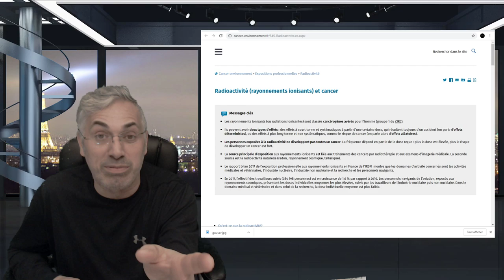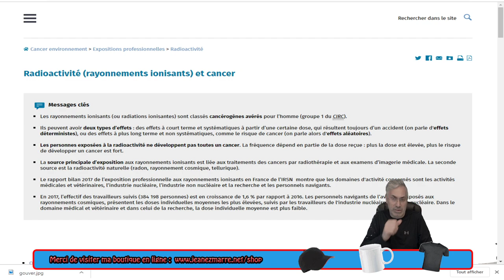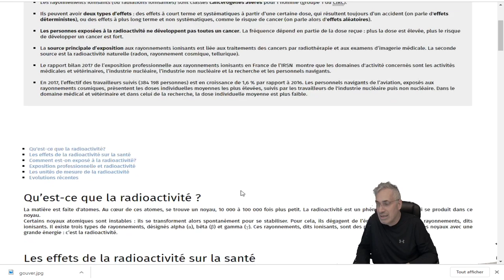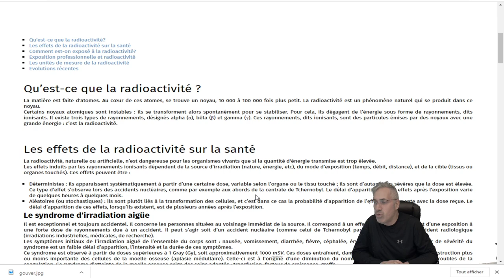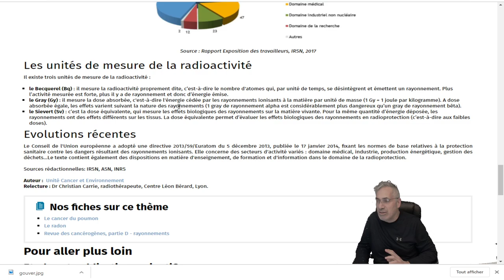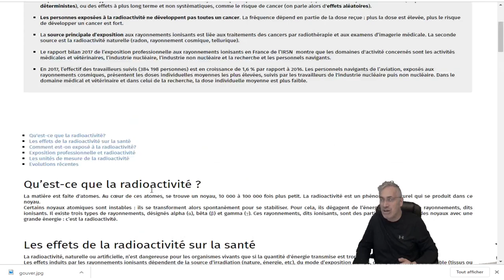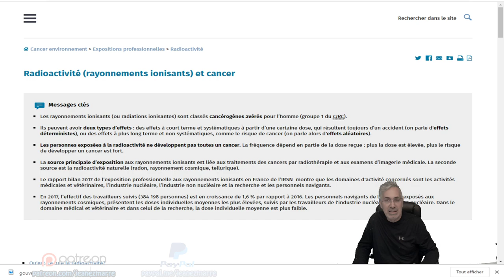QU'EST CE QUE LA RADIATION;ET QUELS SONT LES EFFETS DE LA RADIATION!